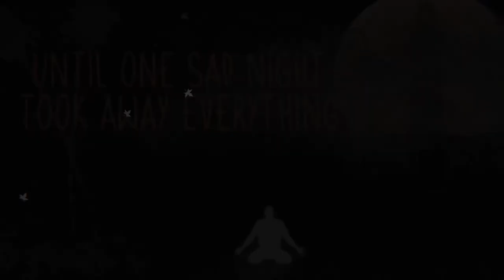Linger: A Curse Tale | Game Trailer | Halloween 2020 | Artheads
Out Now!
Halloween 2020!

Experience the dark and moody atmospheric environment, while collecting spirits to get rid of the Curse.

You play as a Cursed Man, who is left to linger in the darkness of night, in a creature’s body.
You run past various dark and moody atmospheric environments, and avoid the obstacles to keep yourself alive, while you manage to collect the spirits.
Spirits will allow you to unlock more levels.
It is a tragic story of a small family, join this journey to unit the family back again.
And bring back the Light and Color to the world around you.